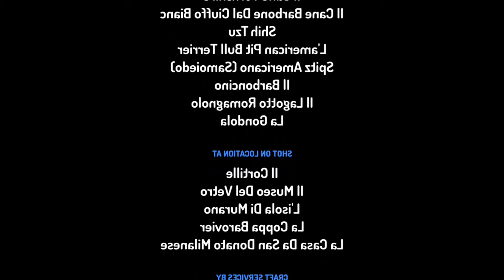Il Cane Yorkshire È Il Barbone Vanno A Visitare Il Museo Del Vetro